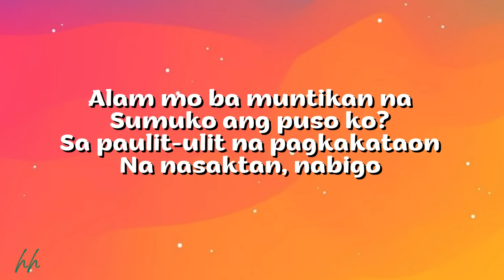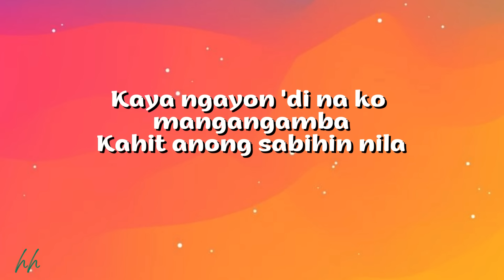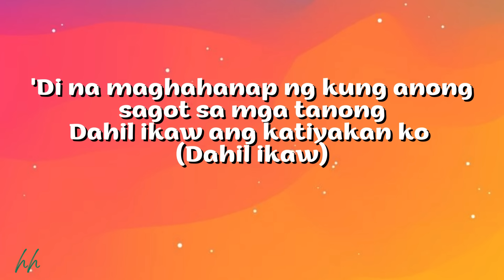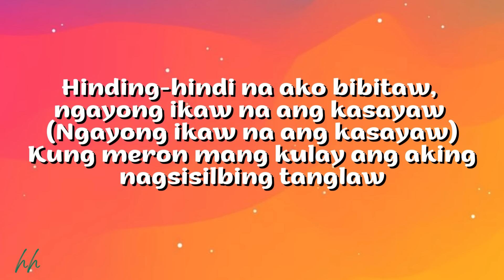DILAW [OFFICIAL LYRICS] - MAKI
Song: DILAW
Artist: MAKI
Lyrics:
[Verse 1]
Alam mo ba muntikan na
Sumuko ang puso ko?
Sa paulit-ulit na pagkakataon
Na nasaktan, nabigo

[Pre-Chorus]
Mukhang delikado na naman ako
O bakit ba kinikilig na naman ako?
Pero ngayon ay parang kakaiba
'Pag nakatingin sa'yong mata, ang mundo ay kalma

[Chorus]
Ngayong nand'yan ka na, 'di magmamadali, ikaw lang ang katabi
Hanggang sa ang buhok ay pumuti
'Di na maghahanap ng kung anong sagot sa mga tanong
Dahil ikaw ang katiyakan ko
Hinding-hindi na ako bibitaw, ngayong ikaw na ang kasayaw
Kung meron mang kulay ang aking nagsisilbing tanglaw
Ikaw, ikaw ay dilaw

[Verse 2]
'Di akalain mararamdaman ko muli
Ang yakap ng panahon habang
Kumakalabit ang init at sinag ng araw
(Sa gilid ng ulap)

[Pre-Chorus]
Mukhang 'di naman delikado
Kasi parang ngumingiti na naman ako (Ngumingiti na naman ako)
Kaya ngayon 'di na ko mangangamba
Kahit anong sabihin nila

[Chorus]
Hanggang sa ang buhok ko ay pumuti
Hinding-hindi na ako bibitaw, ngayon ikaw na ang kasayaw

[Instrumental Break]

[Chorus]
Hanggang sa ang buhok ay pumuti (Hanggang sa ang buhok ay pumuti)
Dahil ikaw ang katiyakan ko (Dahil ikaw)
Hinding-hindi na ako bibitaw, ngayong ikaw na ang kasayaw (Ngayong ikaw na ang kasayaw)